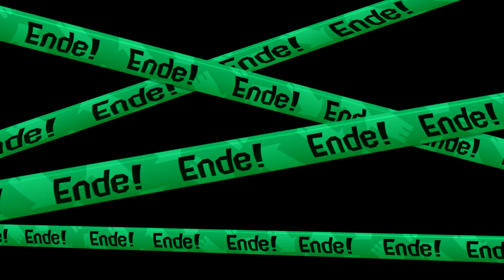Let`s Play SPLATOON 2 ONLINE SEASON 2 Part 7: Verlieren ist menschlich